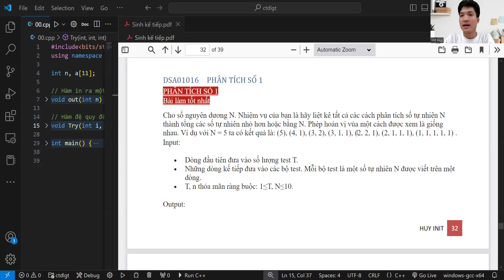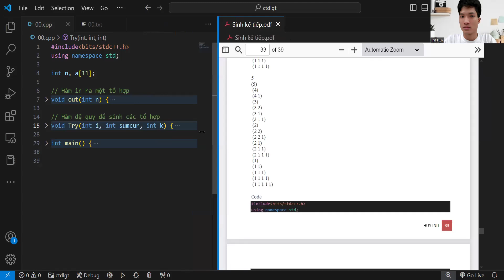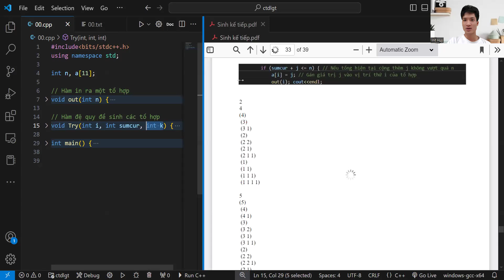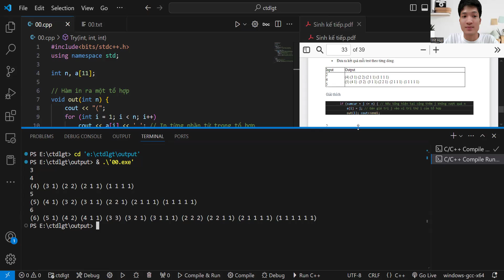PHÂN TÍCH SỐ 1 - CTDLGT SINH KẾ TIẾP